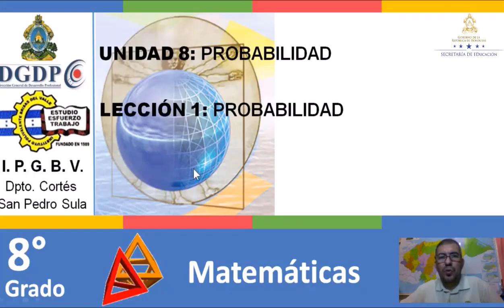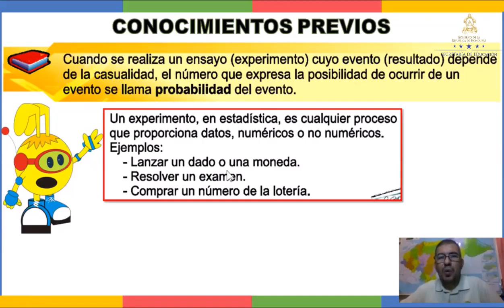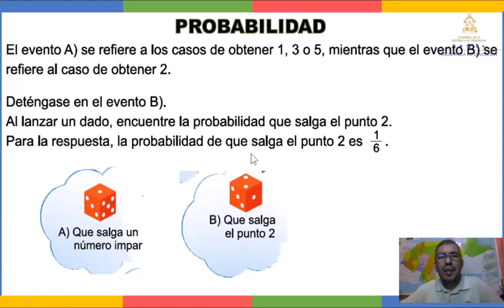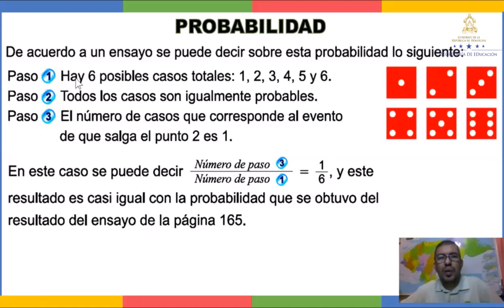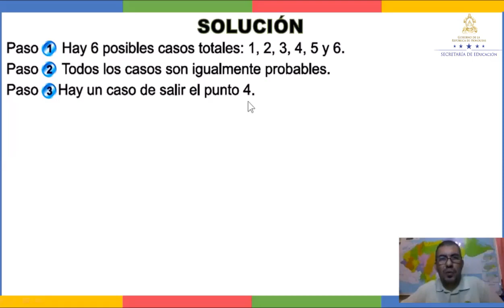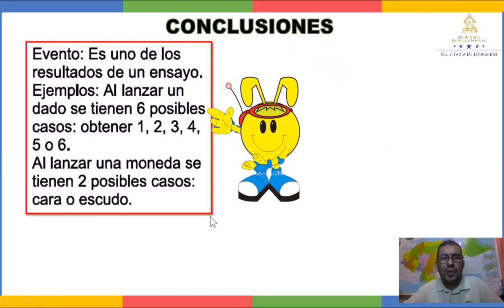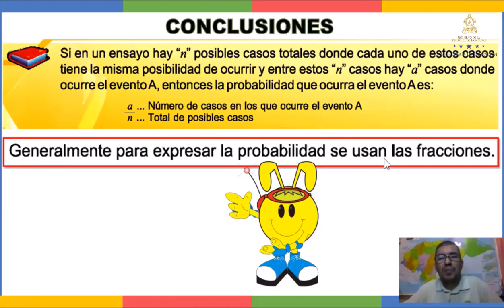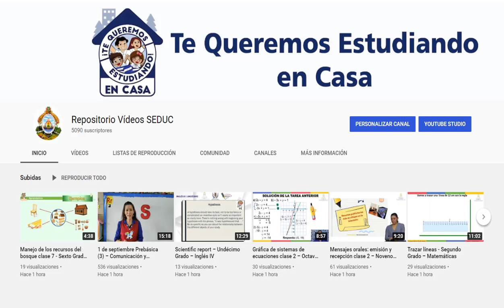Fórmula de la probabilidad de un evento – Octavo Grado - Matemáticas